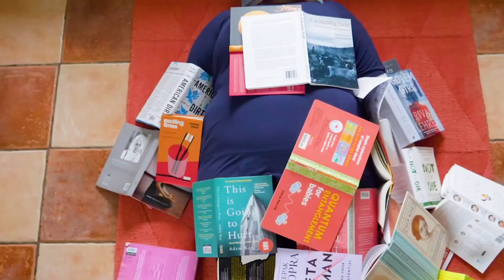Galway Moves TRAILER 2021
🌟 Galway Moves | Thursday 22 April, 7pm | Presented by Galway Dance Project and Dansnest Broedplaats Voor Dans, commissioned by Galway 2020 European Capital of Culture